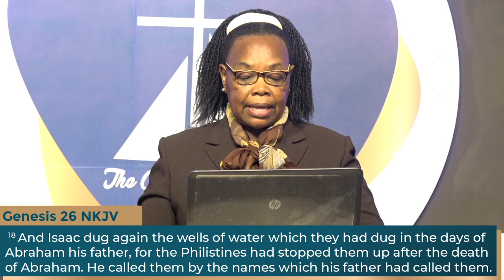Devotion With Margaret Irungu | Re-digging Our Wells